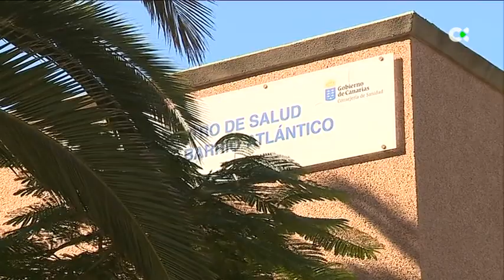Más de 24 mil personas han tramitado en una semana su baja por Covid a través dell SCS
La baja se notifica por teléfono y el alta llega a los siete días por SMS.